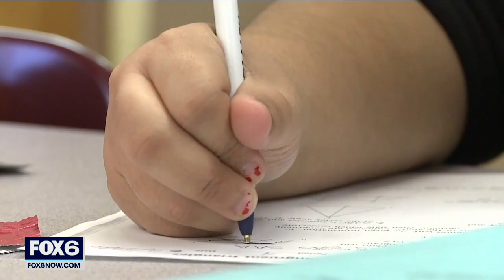Wisconsin legislators debate what to do with projected revenue growth | FOX6 News Milwaukee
Wisconsin's state budget is projected to see ''unprecedented'' revenue growth of $4.4 billion above previous estimates by the middle of 2023.